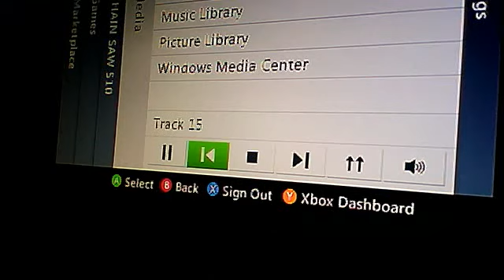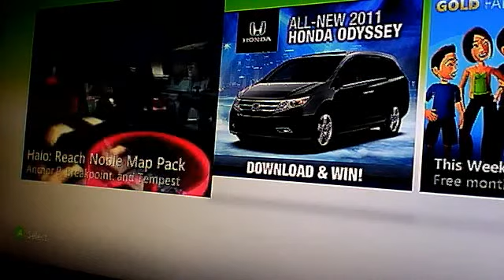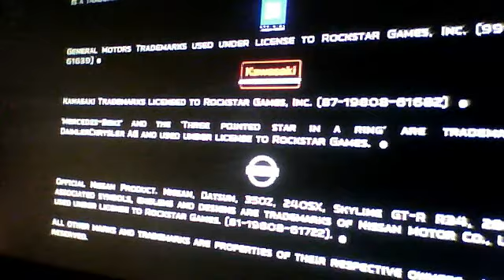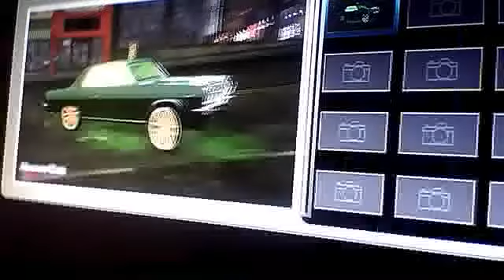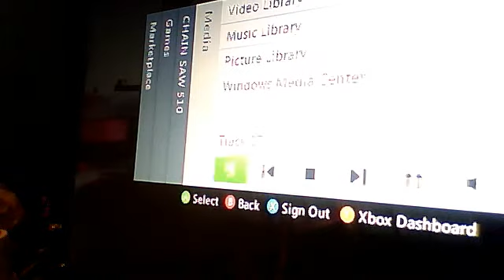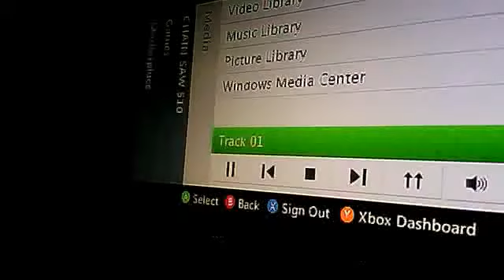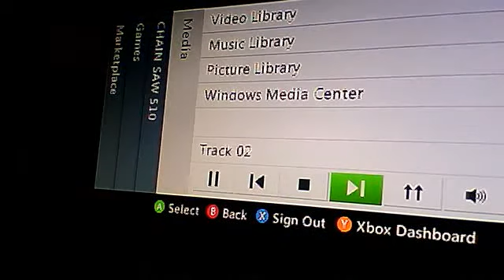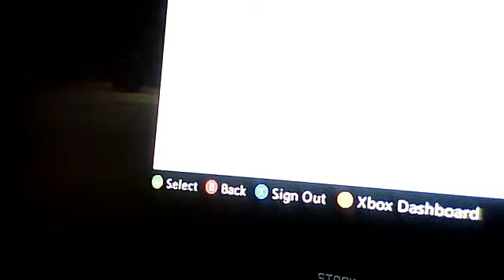saw gta video webcam video December 10, 2010, 08:08 PM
saw gta 4 tbgt webcam video December 10, 2010, 08:08 PM